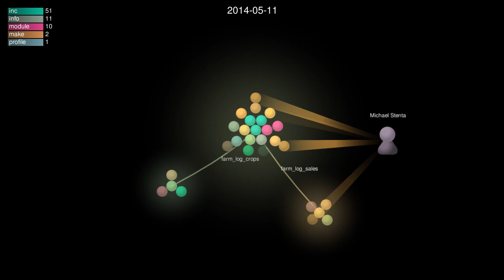10 years of farmOS development visualized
This visualization of the farmOS Git repository's development history was